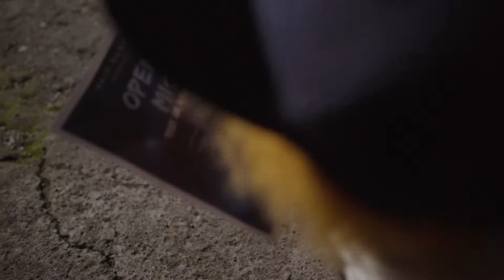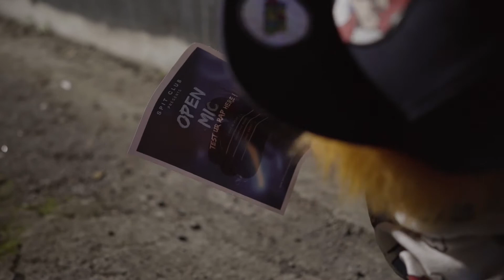Eps 2 - Early Hip Hop Struggles for Lil Bawli Puppet Rapper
This is the second installment of the lil Bawli saga.  If you missed episode 1 here's the link: